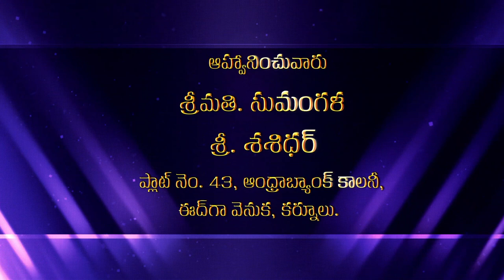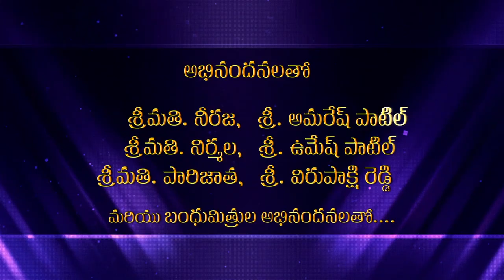New House Warming Celebrations | మా నూతన గృహప్రవేశం | My Dream House Vlog Part-1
OUR MINIONS
Ms.Manu Sree(Class-1) 6 YEARS OLD
Ms.Krishna Priya( Class-II) 8 YEARS OLD
Ms.Sai Unnathi (Class-VI) 10 YEARS OLD
Mrs. Sumangala (Teacher-Parent)

ENTERTAINMENT
LEARNING
ARTS AND CRAFTS
DANCE
SONGS
YOGA
COOKING
VLOGS
HEALTH TIPS
EDUCATION
TECHNOLOGY

WE ARE FROM KURNOOL,ANDHRA PRADESH,INDIA

Images and videos used from PIXABAY.COM